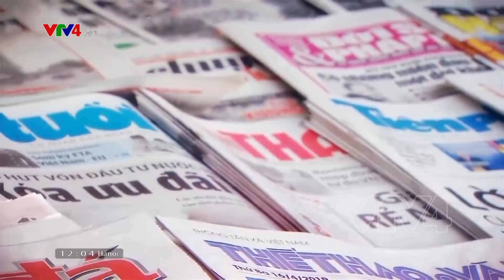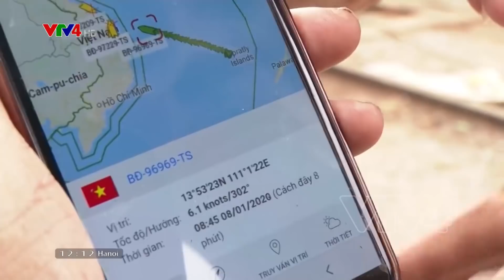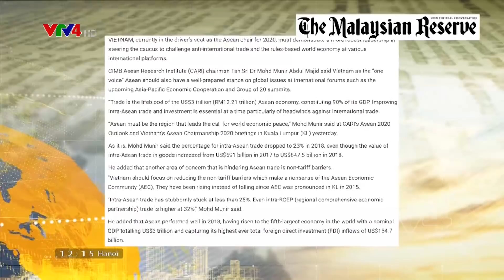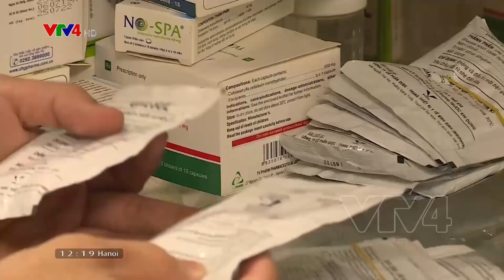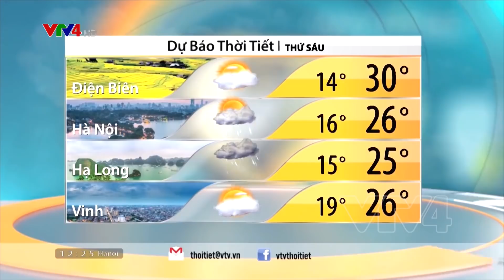Bản tin thời sự tiếng Việt 12h - 16/01/2020